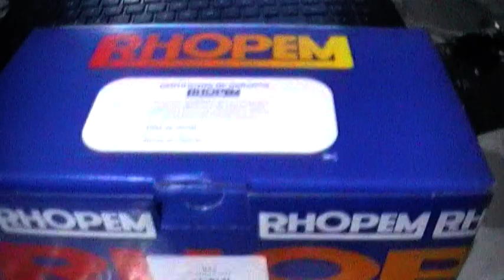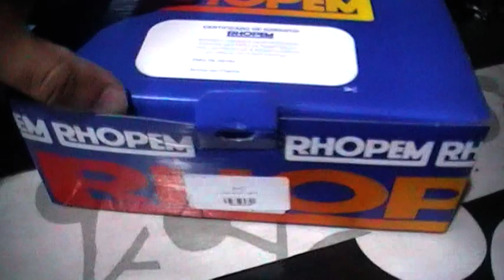Fiesta ROCAM - Resolva Problema Corriqueiro No Motor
Use esse código para facilitar a instalação do app e ser um motorista UBER: XTT5PI